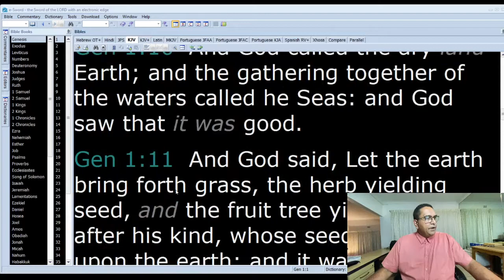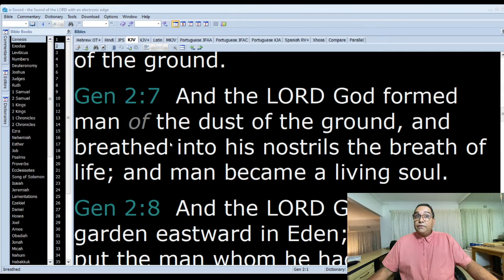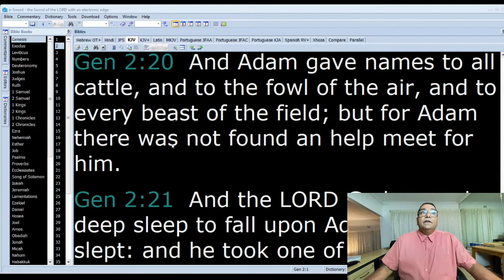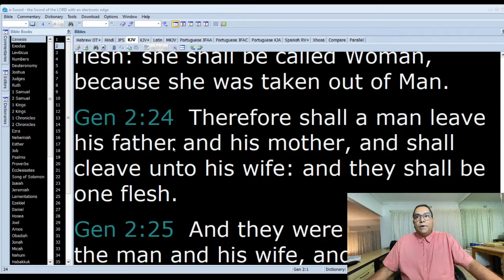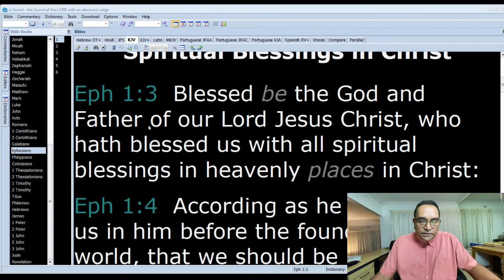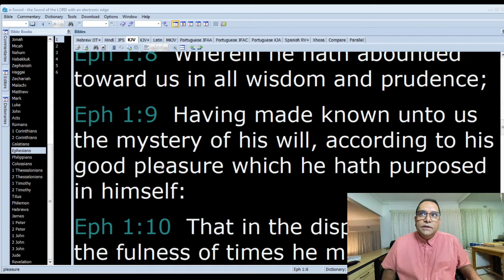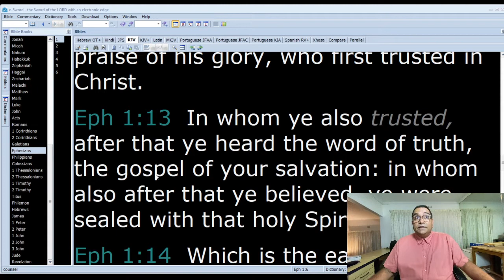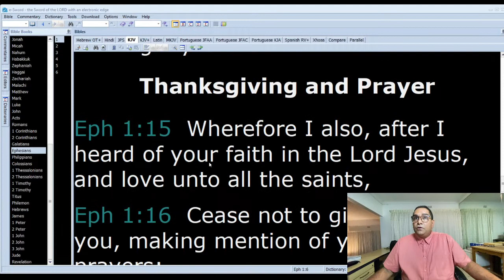Christian Family Seminar 2020 - Part 1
And God said, Let us make man in our image, after our likeness: and let them have dominion over the fish of the sea, and over the fowl of the air, and over the cattle, and over all the earth, and over every creeping thing that creepeth upon the earth.
So God created man in his own image, in the image of God created he him; male and female created he them.

Genesis 2:7
And the Lord God formed man of the dust of the ground, and breathed into his nostrils the breath of life; and man became a living soul.

Genesis 2:18
And the Lord God said, It is not good that the man should be alone; I will make him an help meet for him

Genesis 2:21,22,23,24
And the Lord God caused a deep sleep to fall upon Adam, and he slept: and he took one of his ribs, and closed up the flesh instead thereof;
And the rib, which the Lord God had taken from man, made he a woman, and brought her unto the man.
And Adam said, This is now bone of my bones, and flesh of my flesh: she shall be called Woman, because she was taken out of Man.
Therefore shall a man leave his father and his mother, and shall cleave unto his wife: and they shall be one flesh.

Ephesian 1: 2 to 16
Grace be to you, and peace, from God our Father, and from the Lord Jesus Christ.
Blessed be the God and Father of our Lord Jesus Christ, who hath blessed us with all spiritual blessings in heavenly places in Christ:
According as he hath chosen us in him before the foundation of the world, that we should be holy and without blame before him in love:
Having predestinated us unto the adoption of children by Jesus Christ to himself, according to the good pleasure of his will,
To the praise of the glory of his grace, wherein he hath made us accepted in the beloved.
In whom we have redemption through his blood, the forgiveness of sins, according to the riches of his grace;
Wherein he hath abounded toward us in all wisdom and prudence;
Having made known unto us the mystery of his will, according to his good pleasure which he hath purposed in himself:
That in the dispensation of the fulness of times he might gather together in one all things in Christ, both which are in heaven, and which are on earth; even in him:
In whom also we have obtained an inheritance, being predestinated according to the purpose of him who worketh all things after the counsel of his own will:
That we should be to the praise of his glory, who first trusted in Christ.
In whom ye also trusted, after that ye heard the word of truth, the gospel of your salvation: in whom also after that ye believed, ye were sealed with that holy Spirit of promise,
Which is the earnest of our inheritance until the redemption of the purchased possession, unto the praise of his glory.
Wherefore I also, after I heard of your faith in the Lord Jesus, and love unto all the saints,
Cease not to give thanks for you, making mention of you in my prayers;